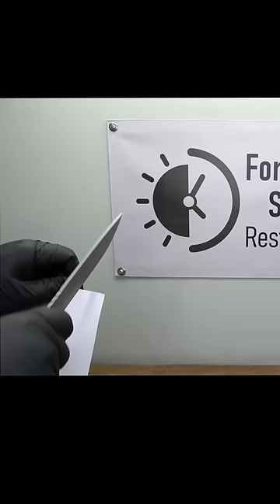Knife Sharpening DIY MDF Wheel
Build a knife yourself, was on my to-do list for a long time. Now it was finally time, the last "push" was that again "7 vs. Wild" in Youtube Germany comes. The format has already captivated me last year, so I decided to make a survival knife with Stonewash. For this project I had to cut knife steel, work with the belt grinder, drill, saw, file, harden with the hardening furnace, work on the lathe, sharpen the edge and much more.

This video is not only to quickly show someone how something works, but also to relax and get away from it all! Relax while watching the video and enjoy what you see and hear. I recommend you put on headphones and listen carefully at certain points (I've highlighted them), as there are often very strange sounds there. Enjoy!

With the angle grinder, I roughly cut out the shape from a knife steel (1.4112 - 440 B/stainless). With the belt grinder I then ground it exactly to the desired contour. After drilling the holes for the pins, I used a file to file the thumb ramp onto the back of the knife. Using a belt sander, I ground the cutting edges to the blade, but first left 0.5mm so that the blade would not curl during hardening. After hardening in the hardening oven at 1040°C, I tempered the blade three times at 200°C and 60 minutes in the oven. The blade now has a hardness of 58 HRC. I glued black G10 liners to the walnut handle, cut out the outline on the bandsaw, and gave the handle its final shape with the file. Now all I had to do was taper the edge, turn the brass pins on the lathe, and glue the two handle halves to the blade. After filing down the pins and fitting them into the handle, I sharpened the edge with an MDF washer and polishing compound. Finally, I treated the walnut handle with linseed oil varnish.

I used the following tools: Pencil, angle grinder, spray adhesive, clear coat, pliers, belt sander, center punch, hammer, putty knife, cordless screwdriver, drill, countersink, files, key files, calipers, marking pen, grinder, Allen wrench, screw clamps, sandpaper, curing oven, oil, forging tongs, oven, barbecue thermometer, immersion heater, HRC files, band saw, 2 component glue, sandpaper file, iron (III) chloride, KG pipes, marble chippings, lathe, cotton swabs, isopropanol, polishing stand, MDF disc, polishing paste, laser, linseed oil varnish

Do you want to become a channel member? Then you can do it here:

You like what you saw and you want to help the channel to develop?